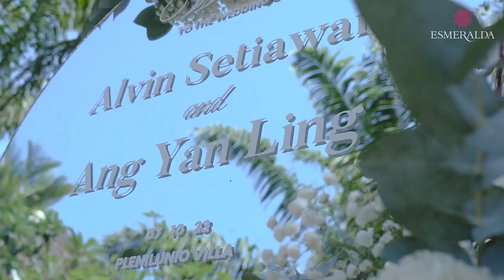Esmeralda Wedding Planner & Organizer (Alvin & Yan Ling)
When love knows no borders, Alvin from Indonesia meets Yan Ling from Singapore, weaving the perfect two beautiful world💍❤️

Wedding Planner and Organizer by Esmeralda Weddings Planner and Organizer.
The Wedding of Alvin & Yan Ling.
Plenilunio Villa, Pecatu, 7 October 2023.

Wedding Planner and Organizer, Wedding and Event Rental, Event and Production
Bali based.